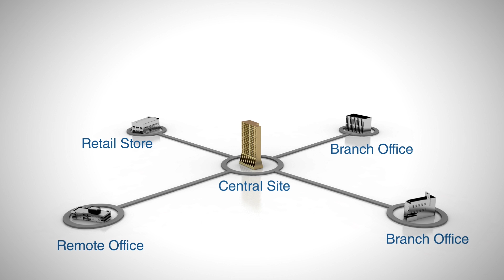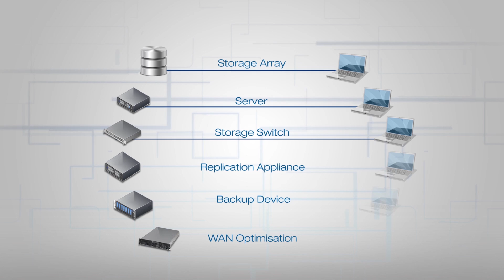The Hyper Converged Infrastructure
Hyper Converged Infrastructure